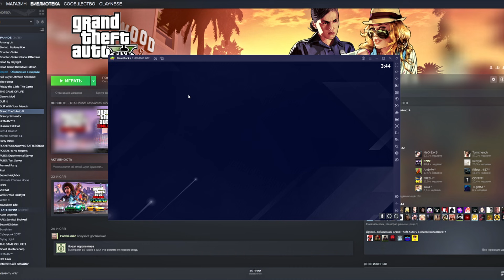ЗАЛЕТЕЛИ В СОЮЗНИКОВ С АНДРЕЕМ (Standoff 2 0.16.0)